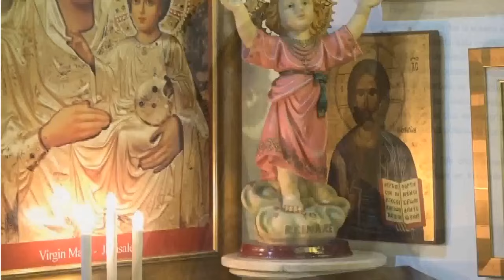✅ MISA DE HOY JUEVES 4 de Julio del 2024